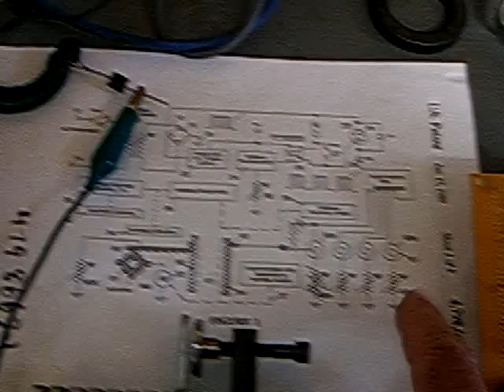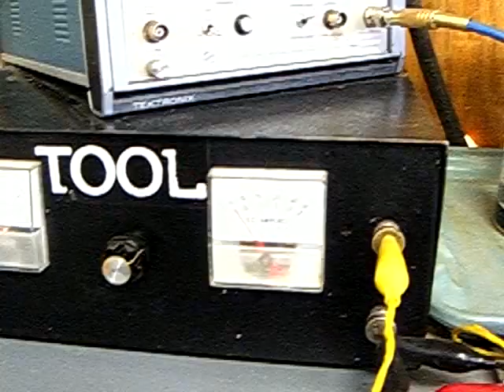Stan Meyer, Stanley A. Meyer WFC Free resonator Hydrogen cell patent 4,798,661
Stan Meyer hydrogen cell new design is water injected internal rods resonate,At about a kilo watt output can be as high as 6 liters per min,Uses Tap water and stays clean as it is "self cleaning" the unit consumes water about 1 quart per hour and will not get hot even after hours of running. uses very small amount of power, more testing needed for hard data.

inventor: hiiesalu